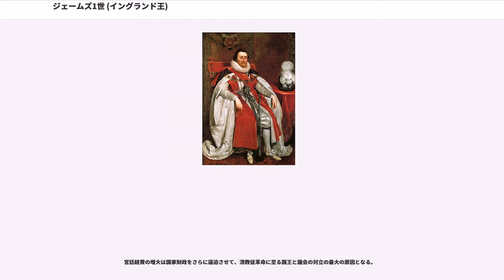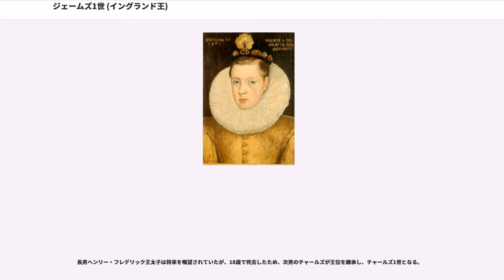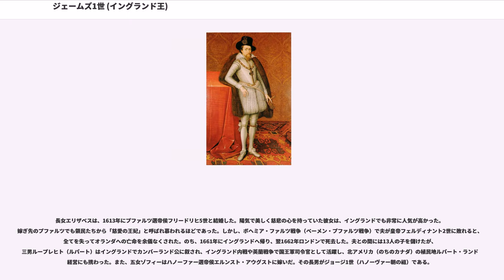ジェームズ1世 (イングランド王)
メアリー・ステュアート

ジェームズ6世（James VI）およびジェームズ1世（James I）、チャールズ・ジェームズ・ステュアート（Charles James Stuart, 1566年6月19日 - 1625年3月27日）は、スコットランド、イングランド、アイルランドの王。スコットランド王としてはジェームズ6世（在位：1567年7月29日 - 1625年3月27日）であり、イングランド王・アイルランド王としてはジェームズ1世（在位：1603年7月25日 - 1625年3月27日）である。非公式にはグレートブリテン王の称号も用いた。スコットランド女王メアリーと2番目の夫であるダーンリー卿ヘンリー・ステュアートの一人息子である。

チャールズ・ジェームズは1566年6月19日、スコットランド女王メアリーの第1子としてエディンバラ城で生まれた。名付け親はイングランド女王エリザベス1世である。メアリー女王の最初の男子であり、誕生後間もなくロスシー公に叙され、正式にスコットランド王位継承者とされた。女系継承ではあるが、ジェームズの父親でメアリーの2番目の夫であるオールバニ公ヘンリー・ステュアート（ダーンリー卿）もまたステュアート家の一族であり、ジェームズ以降の家系もそれまでと区別なくステュアート家と呼ばれる。

ダーンリー卿の家系はと呼ばれ、男系ではステュアート朝以前に後の王家と分かれており、ロバート2世の祖父である第5代王室執事長の弟の子孫であった。ダーンリー卿は生得の権利として有力な王位継承権を持っていたが、これは父方の曾祖母エリザベス・ハミルトン（Elizabeth Hamilton）がジェームズ2世の外孫であったことによる。

ジェームズはまた有力なイングランド王位継承権者でもあったが、これは祖父ジェームズ5世がヘンリー8世の姉マーガレット・テューダーの息子であったことによる。さらに、マーガレット・テューダーはダーンリー卿の母方の祖母でもあった。

1567年、ジェームズが1歳の誕生日を迎える以前に、父ダーンリー卿は不審な死を遂げ、母メアリーとは引き離された。同年7月26日にメアリーは廃位され、ジェームズは1歳1か月でスコットランド王位に就いた。メアリーは1568年にイングランドへ亡命し、以後1587年に処刑されるまでジェームズ6世と会うことはなかった。

ジェームズ6世の即位後しばらくの間は摂政が置かれ、17歳になるまで実質的な政務を執ることはなかった。最初の摂政はメアリー女王の庶出の兄で王の母方の伯父に当たるマリ伯ジェームズ・ステュアートであったが、1570年にメアリーの支持者によって暗殺された。次いで、ダーンリー卿の父で王の祖父に当たるレノックス伯マシュー・ステュアートが摂政となったが、この祖父も1571年に国内の紛争で殺害された。マリ伯の母方のおじで3人目の摂政となったマー伯ジョン・アースキンも1572年に死去し、王の祖母マーガレット・ダグラスの従弟に当たるモートン伯ジェームズ・ダグラスが最後に摂政となった。

1579年、13歳のジェームズ6世はフランス帰りのオウビーニュイ卿エズメ・ステュアート（父ヘンリーの父方の従弟に当たり、のちにレノックス公に叙爵）に魅了され、彼を寵愛した（ジェームズは男色家＝ホモセクシュアルで知られている）。邪魔になったモートン伯は、ダーンリー卿殺害に関与したとして1581年1月に処刑された。

1582年、ガウリ伯の計略により、ジェームズ6世はに軟禁された。翌年リヴァン城からの脱走に成功したジェームズ6世は、1584年にガウリ伯を処刑し、直接統治を行うこととした。

親政に乗り出したジェームズ6世は、当面の懸案であった宗教問題に取り組むことにした。当時のスコットランドの宗教界は長老主義の影響が強く、彼らは「聖職者の任命は国王ではなく、長老会議によるべき」と主張していた。ジェームズ6世は、1584年5月に「暗黒法」（ブラック・アクト）を発布し、国王が最高権威者であり、司教制度を謳い、国王や議会に反対する説教を禁止した。これに対する信徒の反発は強く、1592年には「黄金法」（ゴールデン・アクト）により「集会」を認めることとした。さらに、1598年には「司教国会議員」を認め、教会（カーク）の推す3人の司教に国会...